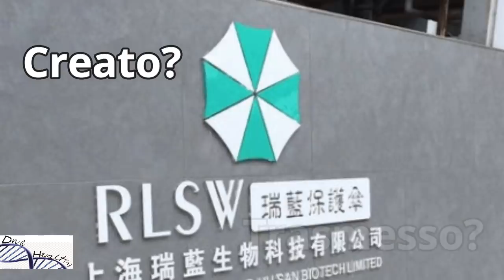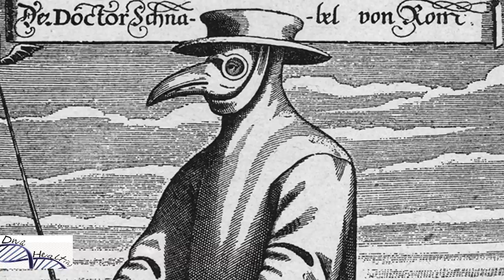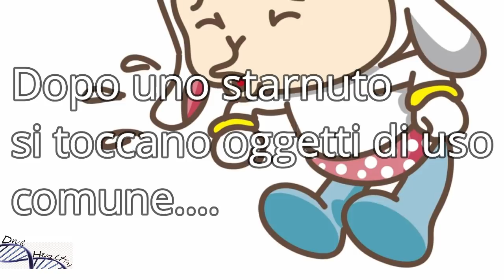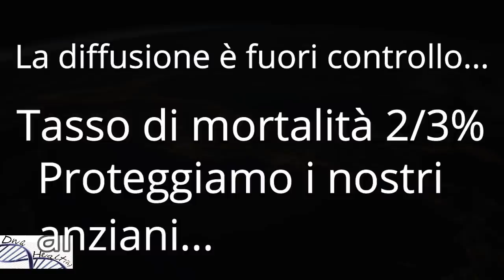Coronavirus in Italia, siamo realmente preparati? emergenza reale o panico da Tg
Il coronavirus è arrivato in Italia.
Cosa possiamo fare per contrastarlo?